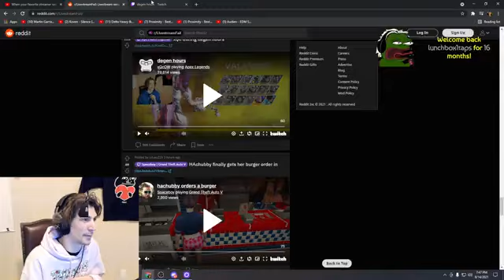xQc Has A Trillion Dollar Idea